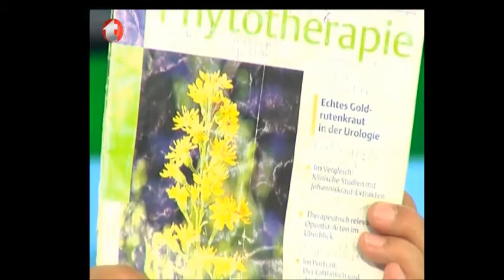Böbrek Yetmezliğine Bitkisel Çözüm, Kronik Böbrek Yetmezliğinin Tedavisi, Kronik Nefrit Tedavisi